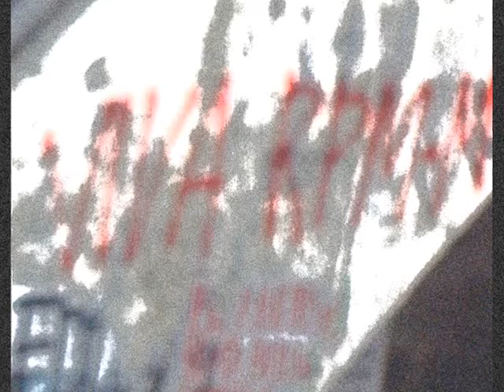RPM-M / RPA Socialist Reform and Revolution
Internationalism!

Socialist Revolution!

Revolutionary Mass Movement!